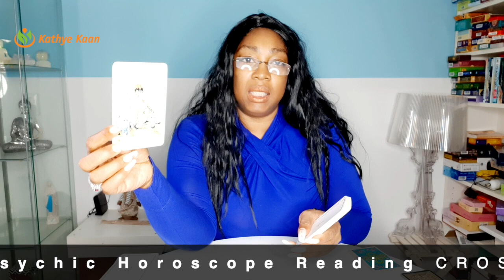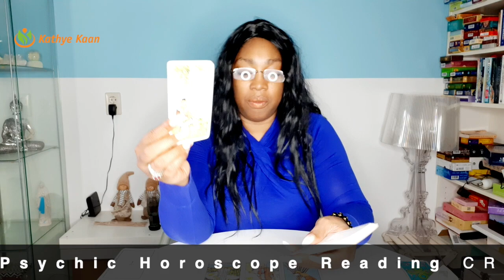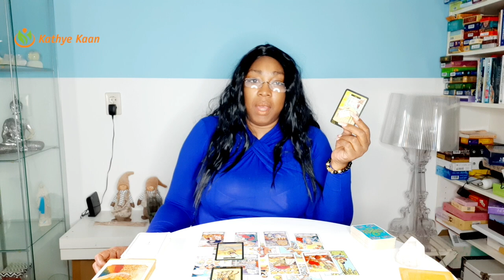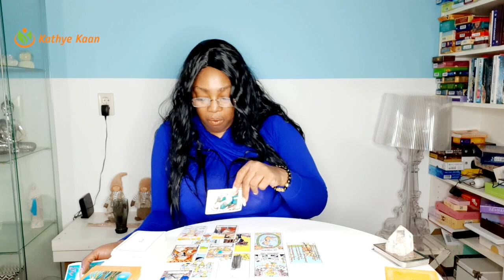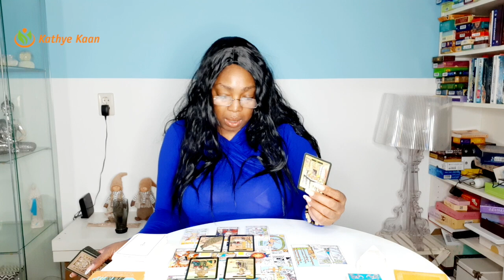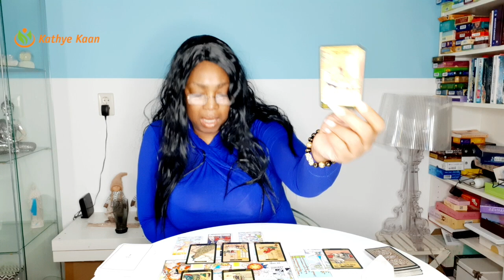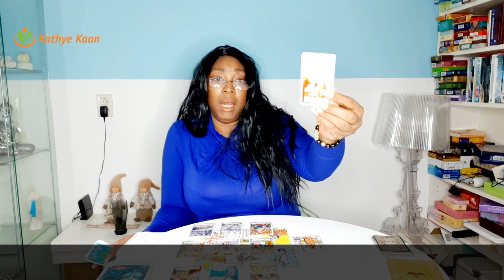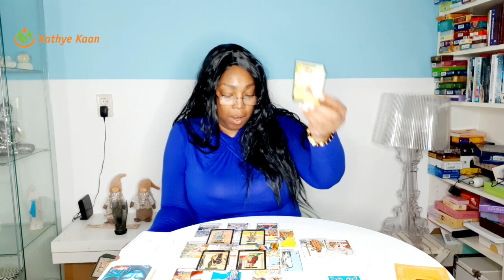Aries Leo Sagittarius Ophiuchus WEEKLY READING MAY 17 23 Tarot intuitive Psychic Horoscope Read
Aries  Leo  Sagittarius  Ophiuchus WEEKLY READING MAY 17 - 23 Tarot intuitive Psychic Horoscope Reading
00:00:00  Intro
00:00:20  ARIES
00:20:03   LEO
00:40:44  SAGITTARIUS
01:06:21  OPHIUCHUS

Kathye